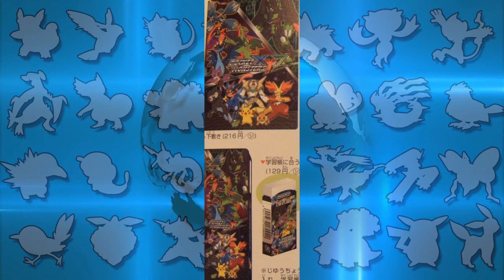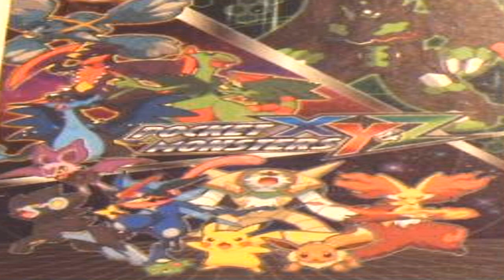Pokémon XY&Z - Novas Scans? Puni-Chan? Sylveon? [Contém Spoilers]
Confira as novidades de Pokémon XY&Z - Anime